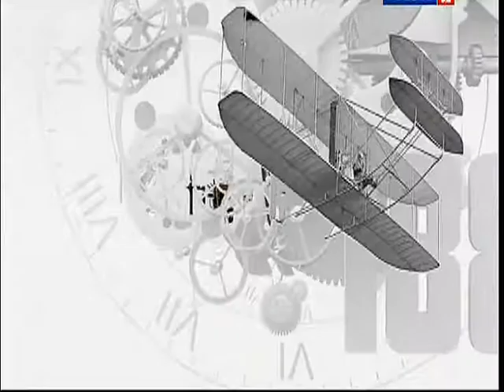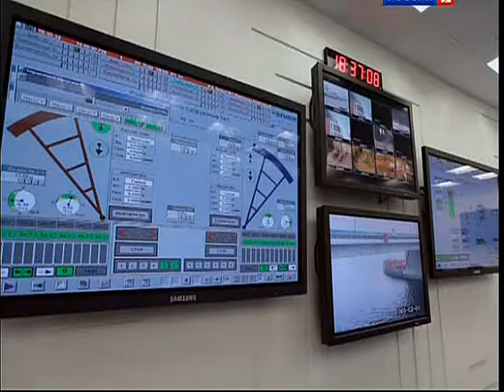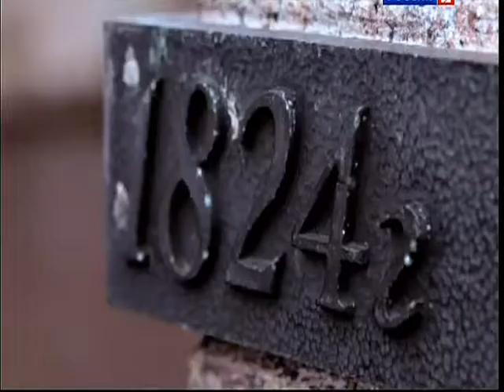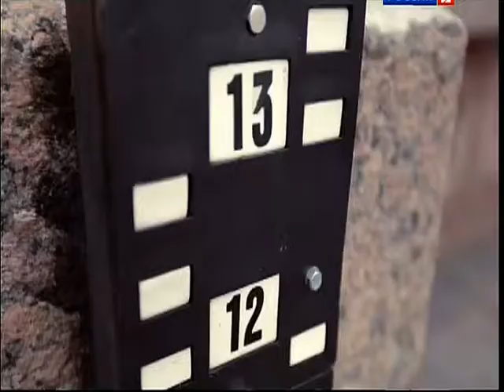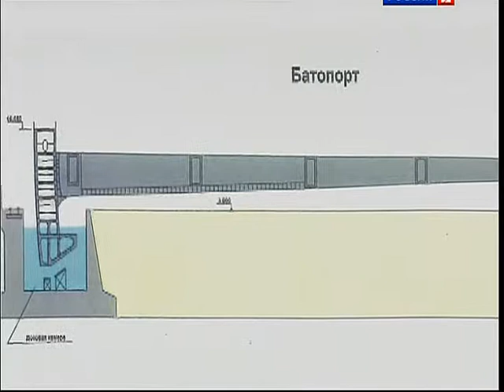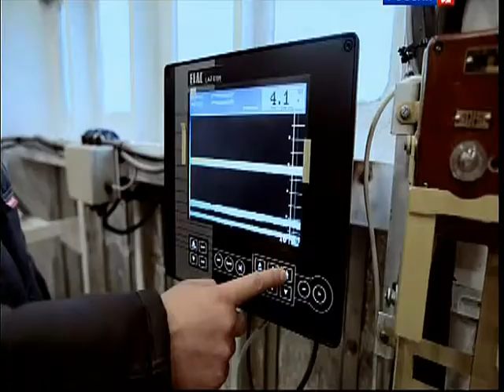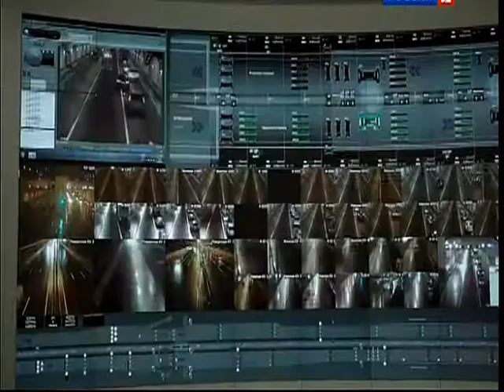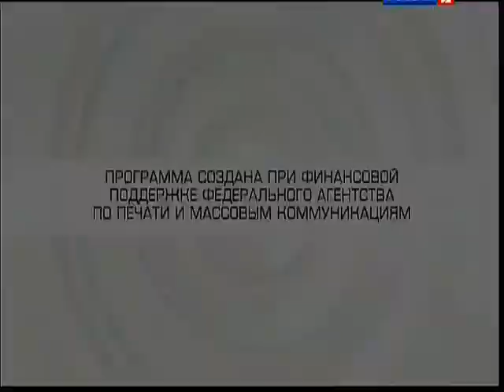128 BSk Zaszita ot navodnenij 1